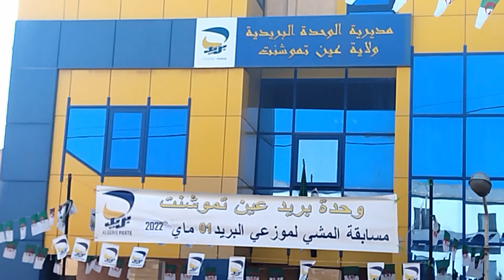مبادرة المشي لموزعي البريد بمناسبة عيد العمال بولاية عين تموشنت...07_05_2022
بمناسية اليوم العالمي للشغل
نظم مكتب البريد لولاية عين تموشنت بالتتسيق مع كل من مديرية الولائية للبريد و المواصلات السلكية واللاسلكية و مكتب الولائي للمواصلات السلكية واللاسلكية و مكاتب و روؤساء البريد على مستوى الولاية و موزعي 28 بلدية للبريد  و بحضور مدراء و روؤساء المصالح و إطارات البريد و ممثلي الاتحاد العام للعمال الجزائريين  و متقاعدي هذا القطاع الحساس لحضور هذه المبادرة التى جمعت بين الماضي و الحاضر في التغيير الذي ترقت به هاته المؤسسة خاصة بالبريد ..حيث كرم بعض من موزعي البريد المشاركين في الجري أو المشي و متقاعدي البريد
تغطية أحداث اليوم
الجمعة المباركة 06~05~2022
Ramdane Mezada